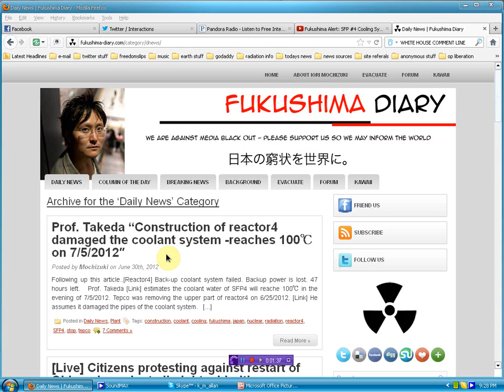Urgent Fukushima Update